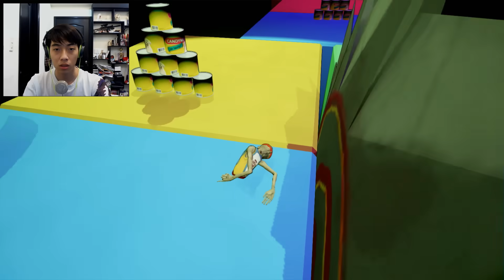CrisDevilGamer đùa với tử thần và kết quả là ...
|____| Yeah ! Highfive !